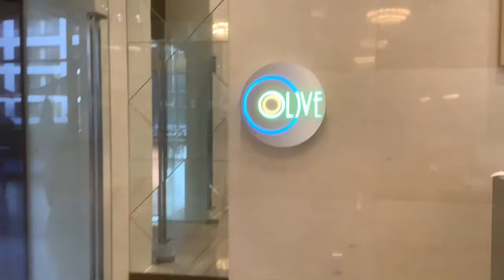Olive Restaurant Buffet - Hilton Hotel Clark Sun Valley Resort Review